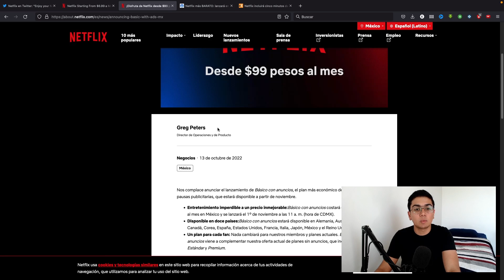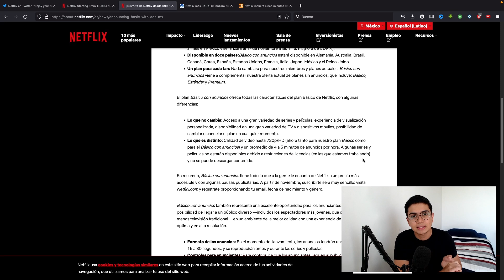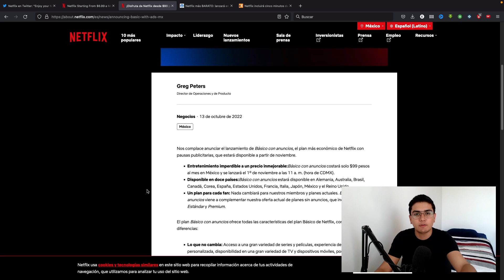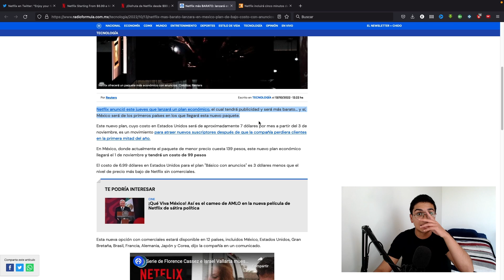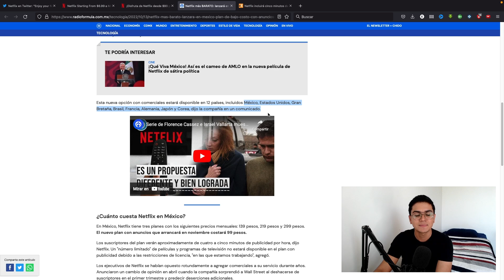NETFLIX con ANUNCIOS 🔥 Precio, Fechas y Países ¿Cómo es el NETFLIX con COMERCIALES? ¿Vale la pena? 🚨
¡ANTES DE CONTRATAR DEBES DE VER ESTO! 😱🔥
🚨MÁS CONTENIDO🚨👇

Netflix es el servicio de streaming que te permite ver infinidad de series, películas y documentales a través de Internet, cuando quieras y donde quieras. Todo este material puedes verlo a tu propio ritmo.

Este servicio de streaming ofrece una gran variedad de contenido original como series y documentales, algunos de ellos en exclusiva. Además, se mantiene a la vanguardia en cuanto al uso de tecnología. Por ejemplo, tienen contenido como “Black Mirror: Bandersnatch”, una película interactiva, en la cual tu puedes decidir lo que debe hacer el protagonista en ella o hasta videojuego en su app.